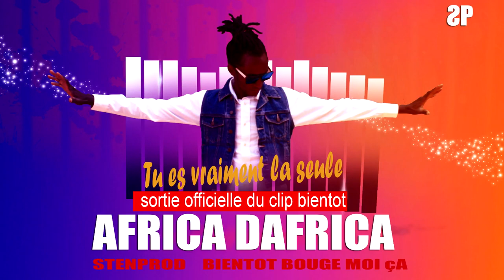AFRICA DAFRICA | Bouge Moi Ça | 🇬🇳Official Music 2018 | By Dj.IKK